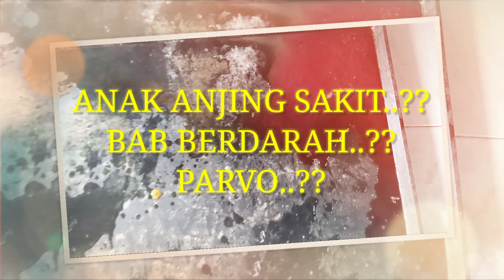CARA AMPUH MENGOBATI PARVO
Parvo adalah penyakit yang disebabkan oleh virus dan sering menyerang anabul.Apabila tidak cepat di tangani dapat menyebabkan kematian.Berikut cara perawatan berdasarkan pengalaman saya.Semoga membantu dan jangan lupa untuk support channel ini dengan subscribe,like,komentar dan share

Penyakit parvo,cara mengibati parvo,cara ampuh mrngobati parvo,anjing sakit parvo,parvo virus